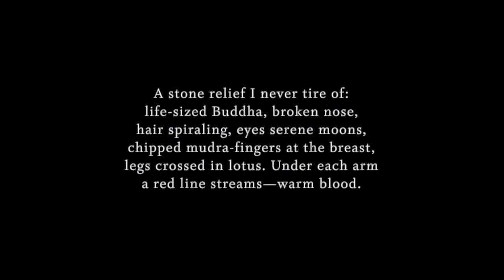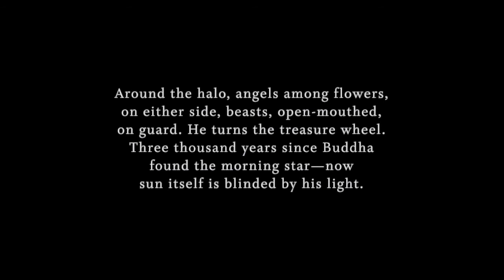National Poetry Month : Spinning Dharma Wheel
Librarian Karen Ostertag reads "Spinning Dharma Wheel" by Shinkichi Takahashi from the collection Zen Poetry available on Hoopla: hoopladigital.com